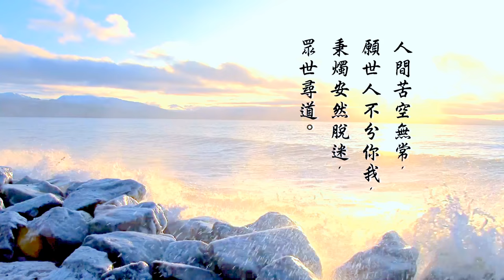申子智庫 第 15 集 - 法庭裁決